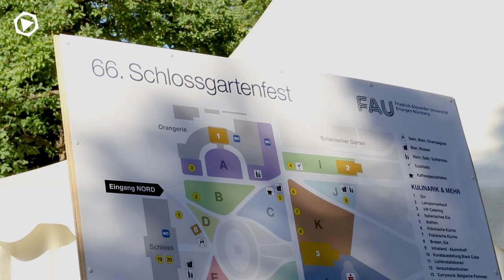Schlossgartenfest 2022 - Alles was du wissen willst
Nach zwei Jahren Pausen fand im Juni 2022 wieder das Erlanger Schlossgartenfest statt. Funklust war natürlich auch mit dabei und berichtet über das neue Planungsteam, warum das Fest fast nicht stattgefunden hätte und die Lasershow, die zum ersten Mal das traditionelle Feuerwerk ersetzt.

Wir sind funklust - Deine Campusmedien an der FAU in Erlangen und Nürnberg

Unsere Redaktion berichtet unter anderem über Neuigkeiten an der Uni, macht Beiträge über Themen in Erlangen und produziert unterhaltende Formate. Falls du dich auch gerne mal bei uns ausprobieren willst, schreib gerne einfach eine Mail an . Neue Gesichter sind immer gerne gesehen und du brauchst auch nicht zwangsläufig Vorwissen, um bei uns mitzumachen.